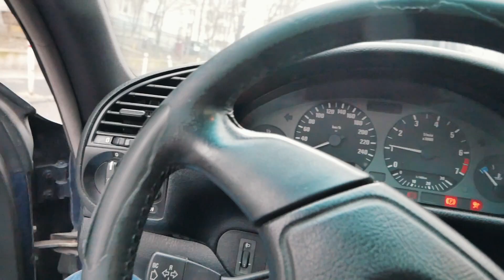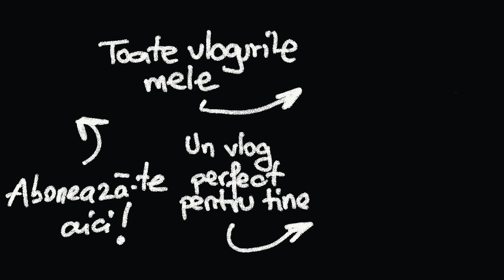CAR VLOG DIN BMW ( cu BackPackYourLife ) - Vlog 696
Astazi am vorbit cu Catalin de la BackPackYourLife despre trafic, infrastructura si legi in comparatie cu alte tari din lume. Va astept in continuare cu vloguri interesante.